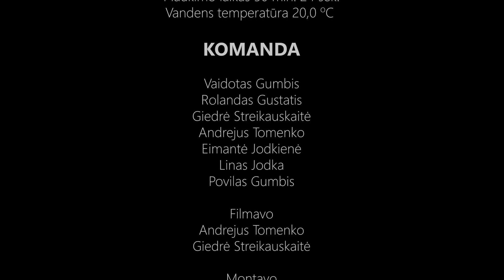Švenčius. Plaukimas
4-asis  iniciatyvos „33. Atrasti. Pažinti. Perplaukti.“ plaukimas.
Švenčiaus ežeras yra Nemaitonių seniūnijoje, Kaišiadorių rajone.
Plaukimo meistras Vaidotas Gumbis Švenčiaus ežeru plaukė 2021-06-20.

Pirmyn atgal nuplaukta 3120 m.
Plaukimo laikas - 50 min. 24 sek.
Starto ir finišo vieta: 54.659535, 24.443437.

Komanda:
Vaidotas Gumbis
Giedrė Streikauskaitė
Andrejus Tomenko
Linas Jodka
Eimantė Jodkienė
Rolandas Gustaitis
Povilas Gumbis

Filmavo Andrejus Tomenko, Giedrė Streikauskaitė.
Montavo Giedrė Streikauskaitė.